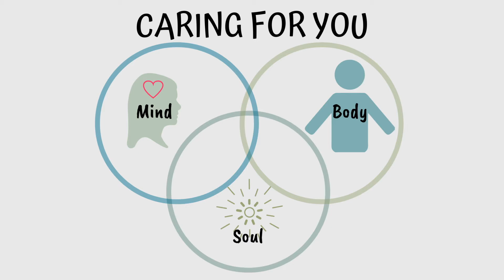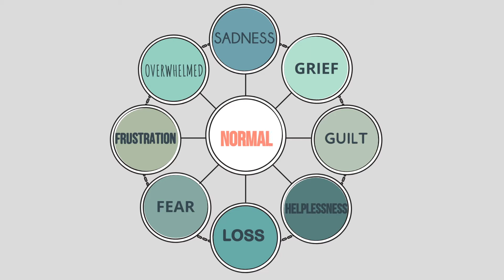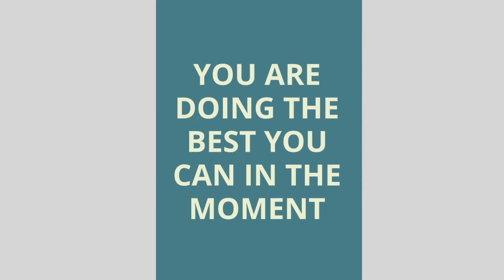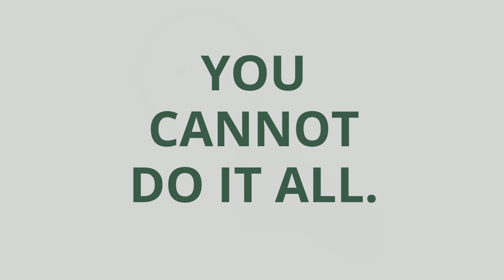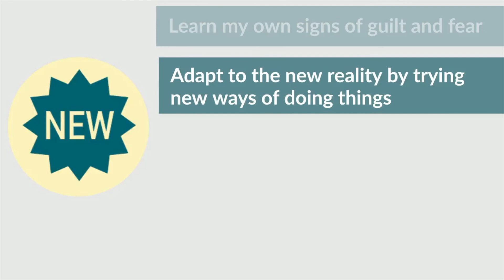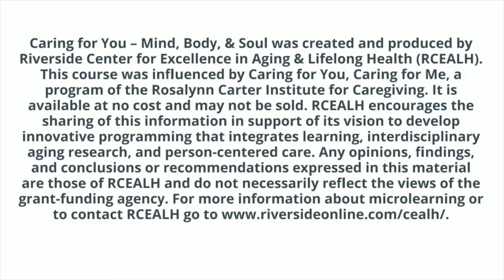Caring for Your Mind: Guilt and Fear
The Riverside Center for Excellence in Aging and Lifelong Health is supporting caregivers through a new program, Caring for You: Mind, Body and Soul. This is an educational course at no cost for caregivers of individuals with memory loss, including Alzheimer's disease.